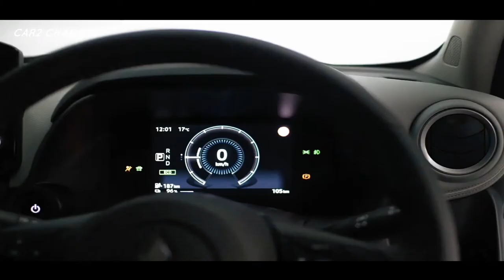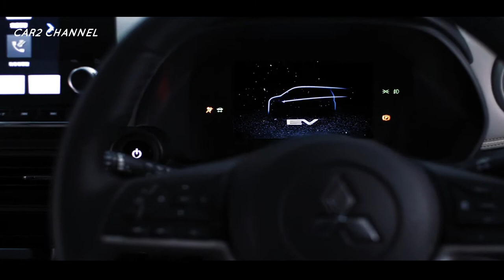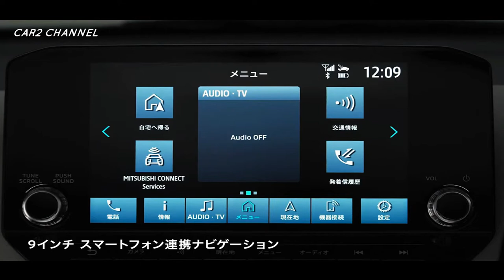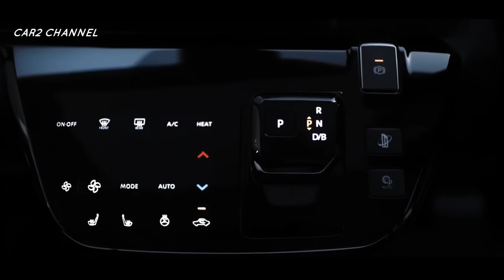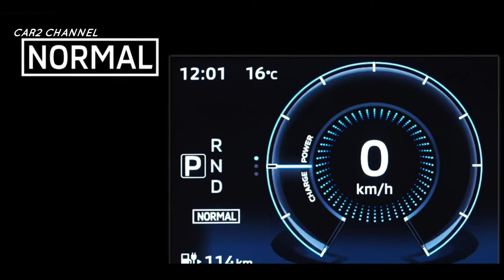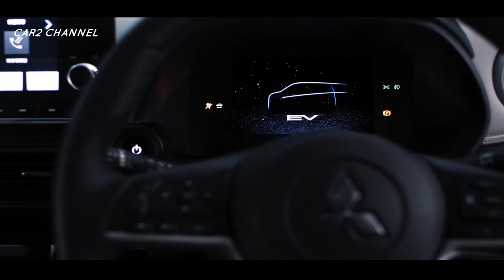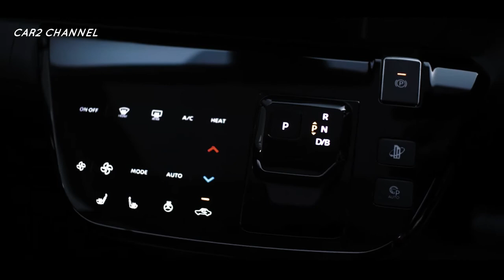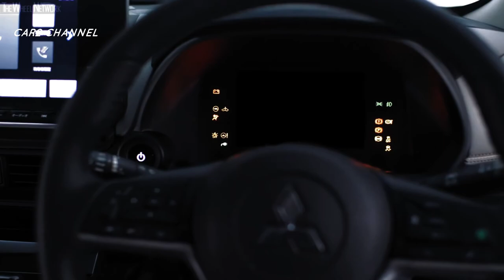Mobil Mitsubishi 2022 terbaru, eK X EV.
Kendaraan terbaru Mitsubishi untuk tahun 2022, Mitsubishi eK X EV, memiliki opsi untuk dibuat di Indonesia. Memang hal ini sejalan dengan arahan  pemerintah kepada produsen mobil Indonesia untuk mempercepat ekosistem kendaraan listrik.

 Dikutip dari situs reel OTO, Mitsubishi Indonesia telah menerima amanat dari Menteri Perindustrian Agus Gumiwang Kartasasmita untuk memproduksi mobil listrik. Nah, salah satu mobil listrik terbaru  Mitsubishi yang akan dirilis di Jepang adalah Mitsubishi eK X EV, kendaraan listrik kecil seperti Xpander.

 Dengan komitmen  kedua belah pihak (Pemerintah dan Mitsubishi), para pecinta otomotif percaya bahwa produk Mitsubishi yang akan diproduksi di Indonesia adalah Mitsubishi eK X EV. Namun, masih belum ada pernyataan resmi bahwa mobil tersebut akan diproduksi di dalam negeri.